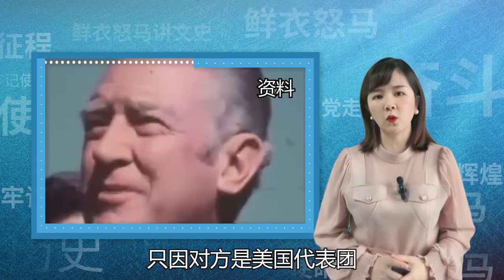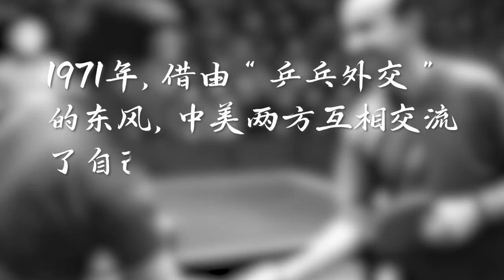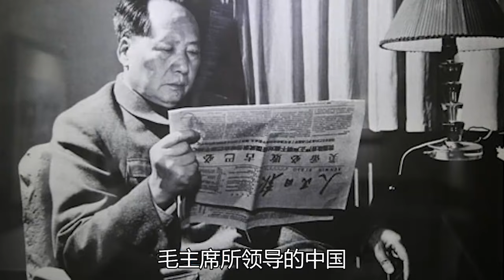1972年尼克松訪華，街頭現打倒美帝標語，毛主席巧妙應對化解尷尬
1972年尼克松訪華，街頭現打倒美帝標語，毛主席巧妙應對化解尷尬